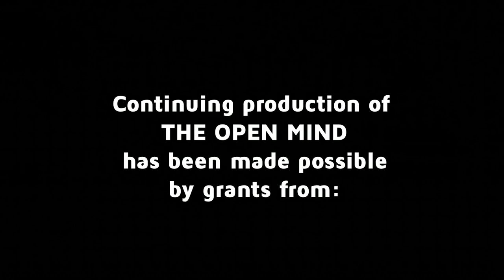A Disease of Free Will - Nora Volkow | The Open Mind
Nora Volkow, director of the National Institute on Drug Abuse, talks about the science of opioid addiction and treatment. (Taped: 04-21-16)